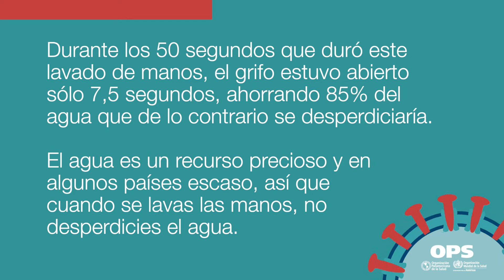Tener las manos limpias reduce la transmisión de enfermedades como la COVID19